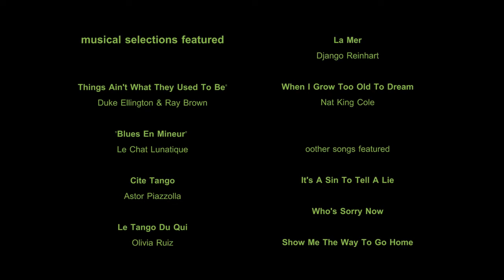dancing in the mist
shot at the Rogue Festival